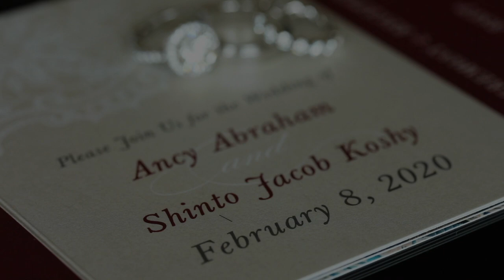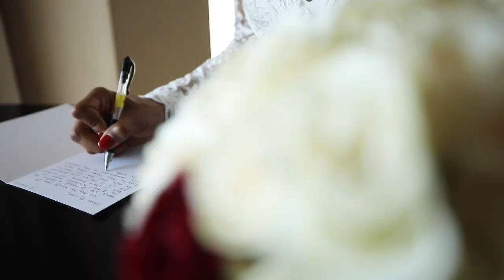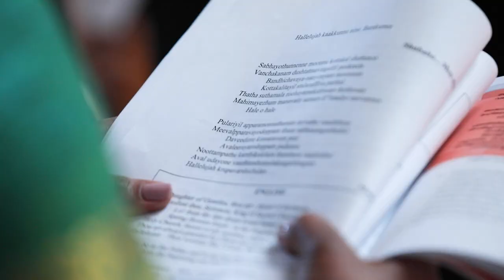Ancy Abraham & Shinto Koshy - Cinematic Wedding Highlight (Christian)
Cinematography: @roblesvideo
Photography: @linandjirsa
Coordinator: @bestdreamweddings
Florist:@valleyfloristdesign
Disc Jockey: @djscorpio.la
Makeup & Hair: @beautybyaroojb
Ceremony Venue:  First Presbyterian Church of Santa Monica
Reception Venue: @mdrmarriott
Caterer: @natraj
Pundit/Officiant:
Bride: @aa80
Groom: @shintokoshy